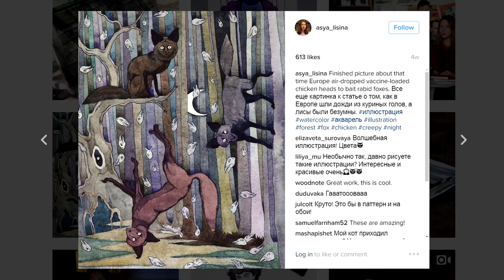21. Зловещая иллюстрация